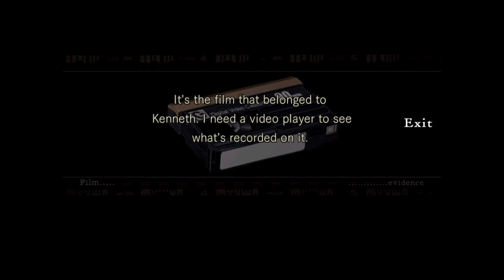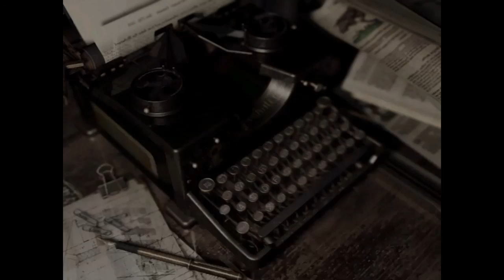Resident Evil Remastered Walkthrough Part 1 - Jill Valentine (PS4)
Resident Evil, Originally released in Japan as BioHazard is a survival horror video game developed and released by Capcom. The first installment in the Resident Evil series introduces mainstays Chris Redfield and Jill Valentine as members of an elite task force known as S.T.A.R.S. At the start of the game, players select one of the two as they investigate the disappearance of their fellow team members on the outskirts of Raccoon City, and become trapped in an old mansion infested with zombies. As players explore the mysterious mansion, they uncover clues & solve puzzles, battling the various monsters along the way. Depending on the player's actions, the game ends with different outcomes.